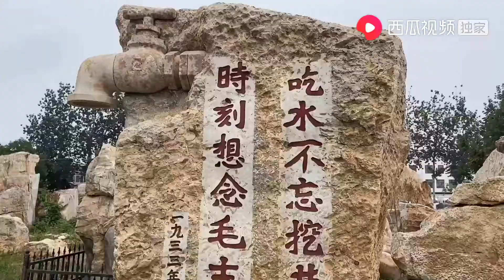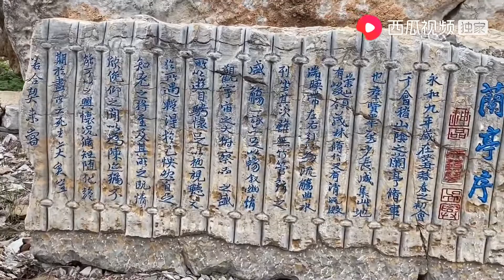朋友开公司了，看看要花2万5千元买啥东西招财用？这真是土豪啊